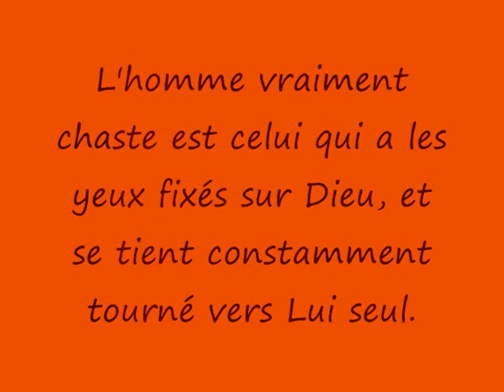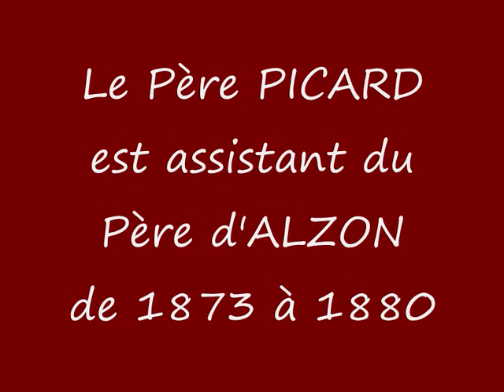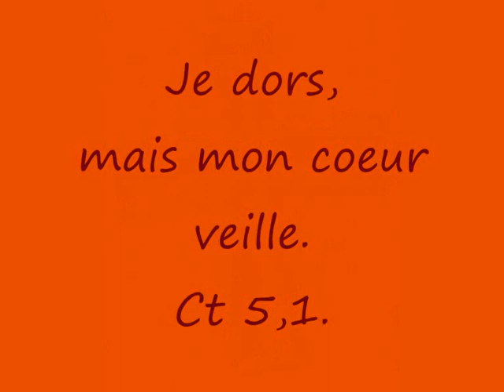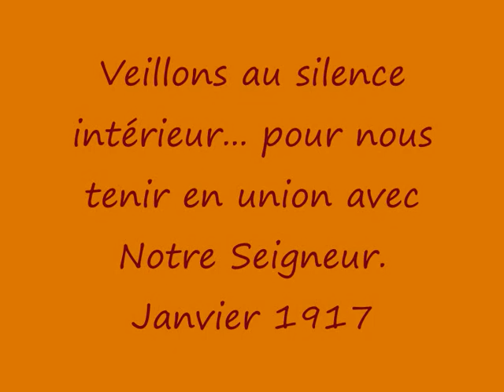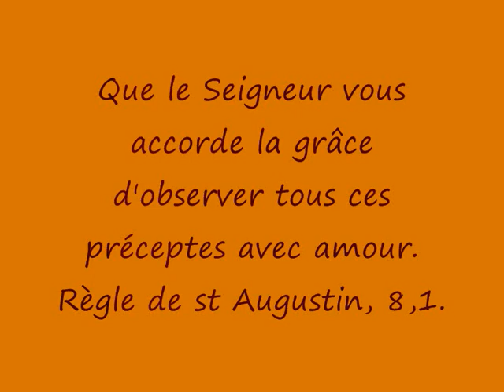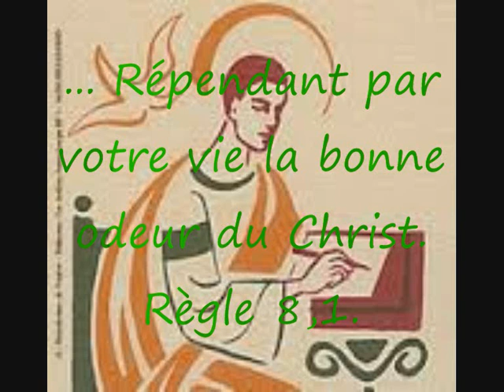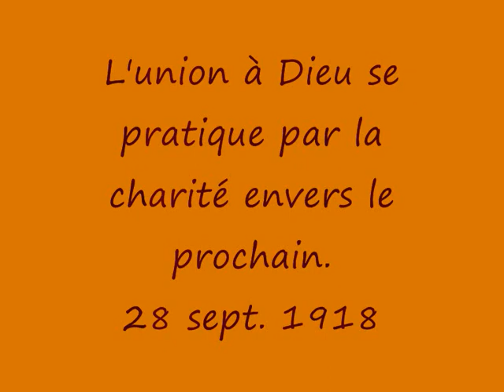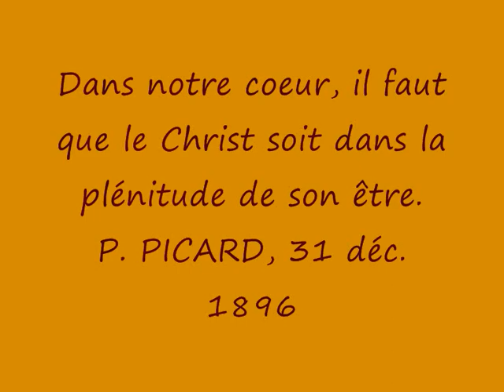La chasteté selon le Père François Picard et Mère Isabelle, fondateurs des Orantes de l'Assomption.